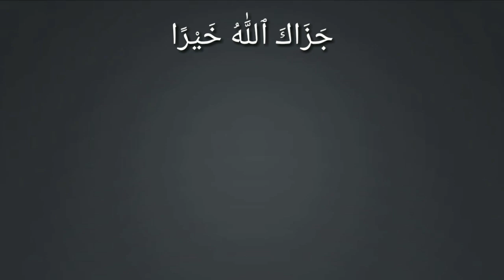NeKi yeh hai ke iman laye Allah par aur akherat ke din par aur farishto par aur kitab par|Talatyusuf